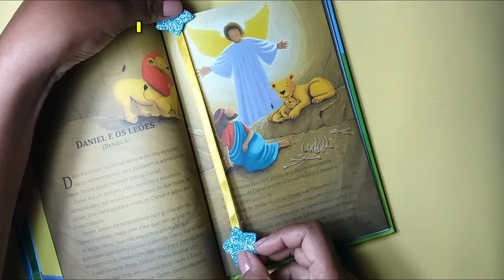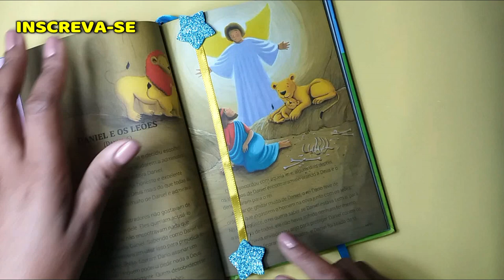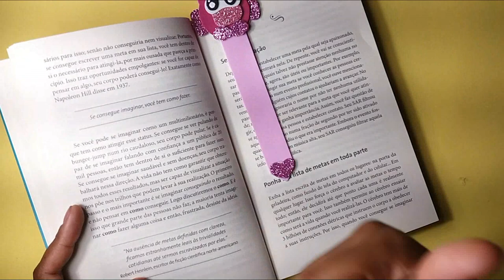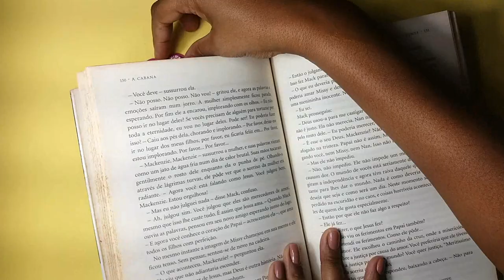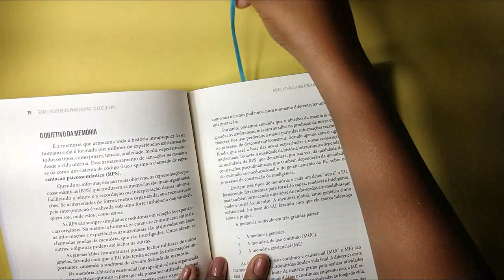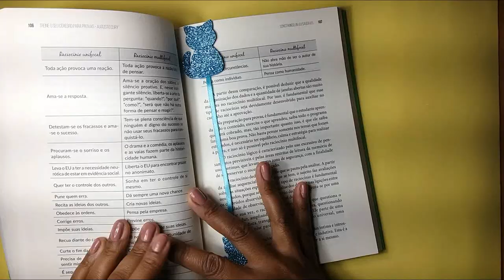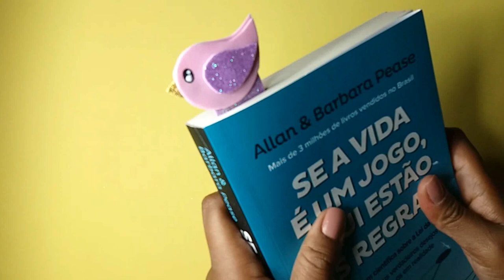Como fazer Marcadores de Página em EVA / Marcadores em EVA ♥ Hellen Chagas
Como fazer Marcadores de Página em EVA / Marcadores de EVA

❤ Gostou? CURTA

MATERIAIS:
- EVA
- Tesoura